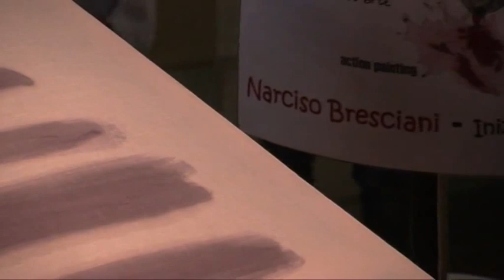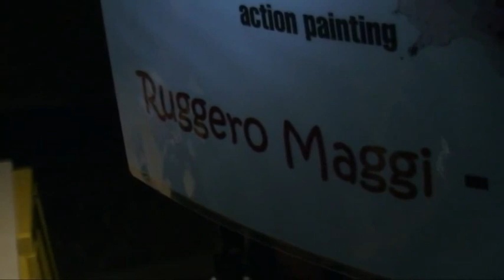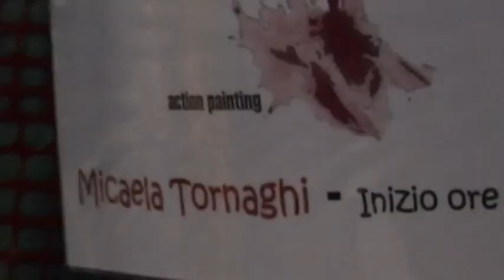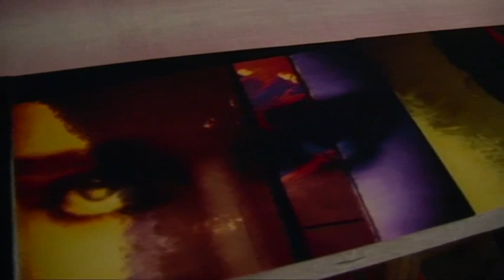O' Smagià la Tuaia (ho macchiato la tovaglia) 2012: action painting a Stradella (PV)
Durante l'edizione 2012 di Vinuva / Oltrepò Wine Festival si è svolta la 2a edizione dell'action painting "o' smagià la tuaia" (ho macchiato la tovaglia). 6 artisti, 6 opere create con il vino che "macchia" la tela.
L'evento è raccontato nel documentario realizzato dal videomaker e giornalista Ermanno Bidone.